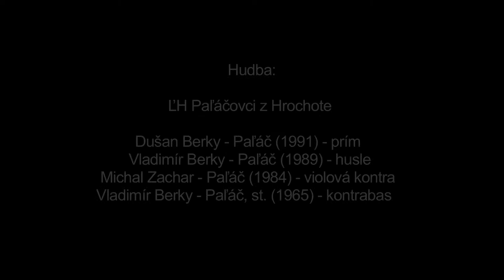Okolo fľaši, Hrochoť, Múzeum SNP v Banskej Bystrici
Názov: Okolo fľaši
Inštitúcia: Múzeum SNP
Lokalita pôvodu: Hrochoť

Interpreti - tanec: Jozef Michálik (1955) Interpreti - hudba: Dušan Berky-Paľáč (1991), Vladimír Berky-Paľáč (1989), Michal Zachar-Paľáč (1984), Vladimír Berky-Paľáč st. (1965)

Ďalšie informácie - tanec: Tanec Okolo fľaši sa v rámci tradičných tanečných príležitostí realizoval v obci Hrochoť ako improvizovaný tanec jednotlivca alebo ako sólový tanec viacerých za sebou striedajúcich sa tanečníkov. Zámerom tancujúceho je zatancovať okolo a ponad fľašu tak, aby fľaša nespadla a tým preukázať svoju tanečnú šikovnosť. Charakter tanečného prejavu a tanečná motivika závisela od hudobného podkladu ktorým mohli byť piesne odzemkové (prípad zaznamenanej ukážky tanca) alebo piesne viažuce sa k miestnym párovým krútivým tancom starého štýlu. Interpretmi boli obyčajne muži, výnimočne ženy.